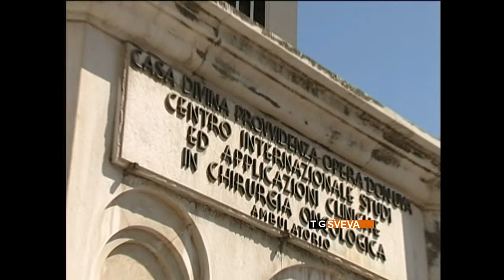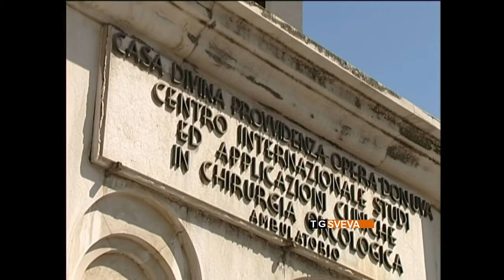Straniero su procedura di vendita Casa Divina Provvidenza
Casa Divina Provvidenza. Domattina, con  l'apertura delle buste contenenti le manifestazioni di interesse, l'avvio della lunga procedura di vendita. Il servizio di Roberto Straniero.